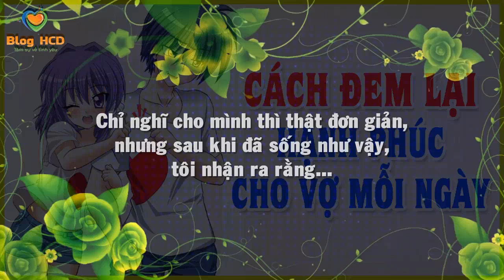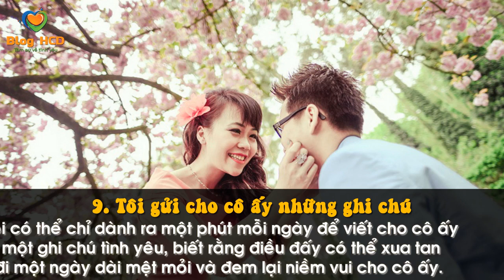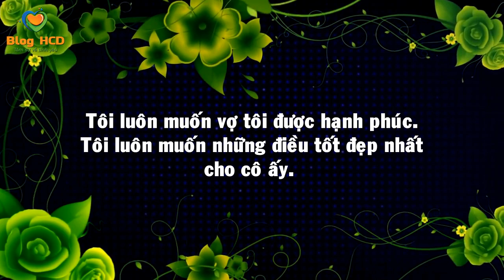Những hành động ĐƠN GIẢN đem lại HẠNH PHÚC cho người ấy mỗi ngày! | Blog HCĐ ✔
Chỉ nghĩ cho mình thì thật đơn giản, nhưng sau khi đã sống như vậy, tôi nhận ra rằng, điều quan trọng hơn cả là sự quan tâm tới những cảm xúc của vợ thay vì bản thân. Tôi không hoàn hảo, nhưng mỗi ngày tôi đều cố gắng đưa ra những hành động đúng đắn để xây dựng một gia đình hạnh phúc.

👸 Tác giả: Theo Mind Body Green